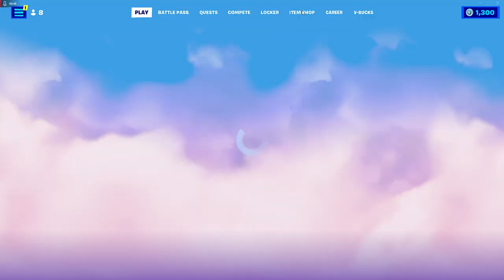Super Fast Noob